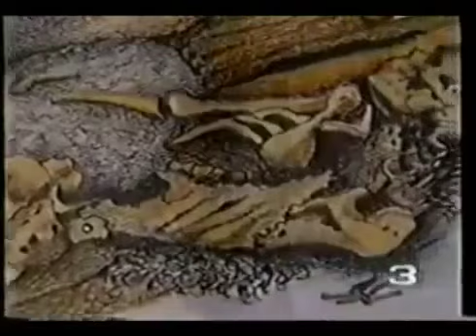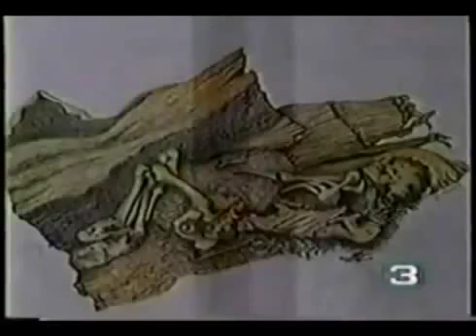9,000 year old mummy discoveredMummy 3 times older than King Tut discovered in Nevada